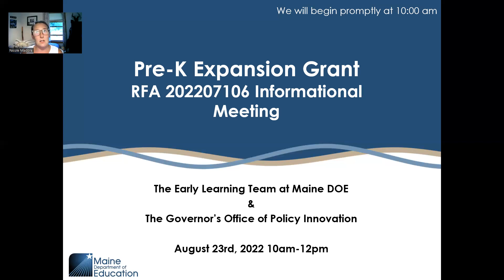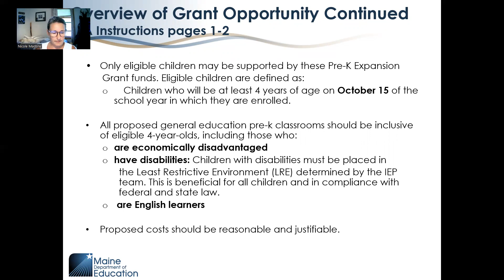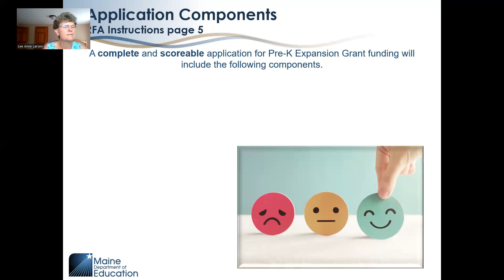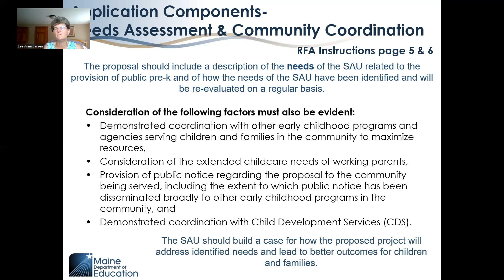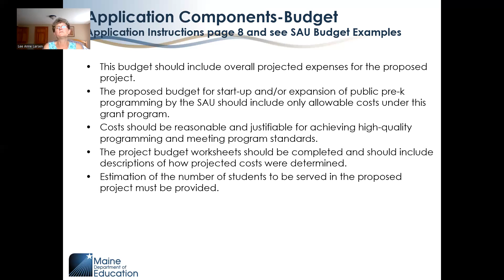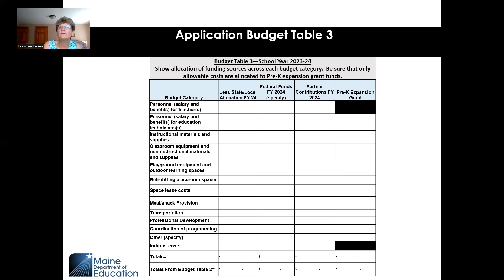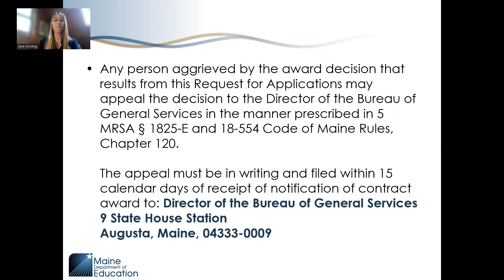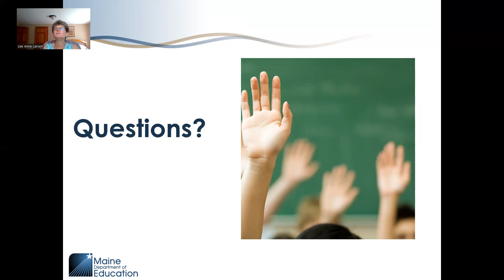RFA Second Round Info Session.mp4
RFA Second Round Info Session.mp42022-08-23T19:50:57.064Z